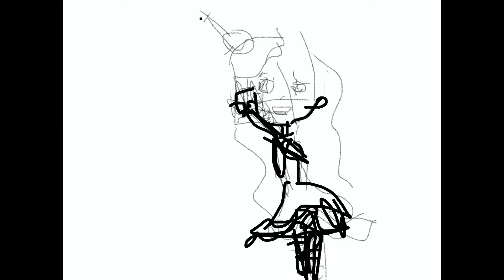Caramel apple speed paint (psst if the sound annoys you you can turn off The sound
Sorry about that annoying sound I was just playing around with sound effects